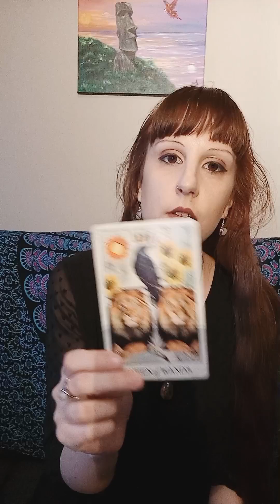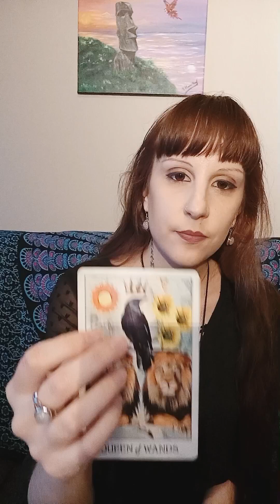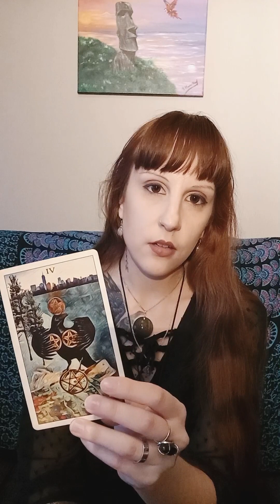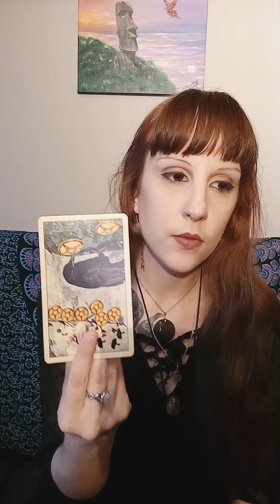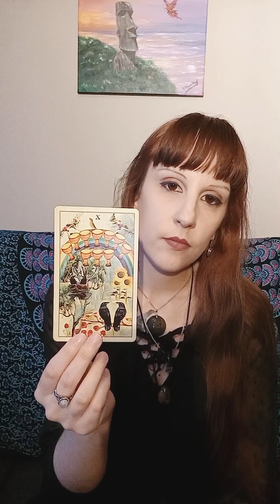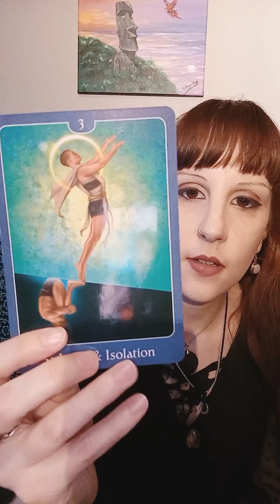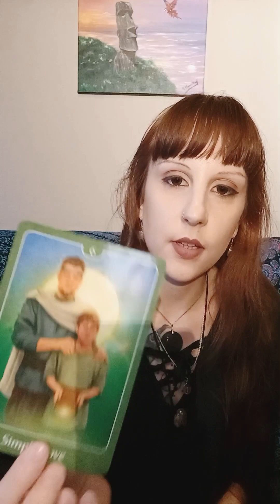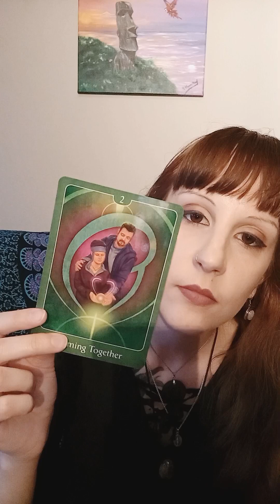Scorpio Full Moon Reading - Moving forward, fate, and love